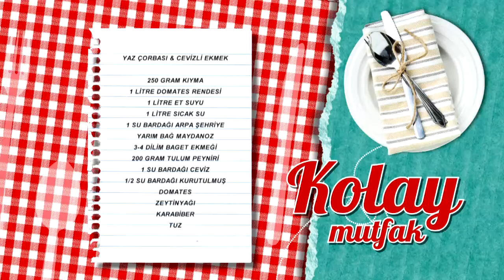Yaz Çorbası ve Cevizli Ekmek Tarifi | beIN GURME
Yaz çorbası ve cevizli ekmek tarifimizin detayları:
Malzemeler

250 gram kıyma
1 litre domates rendesi
1 litre et suyu
1 litre sıcak su
1 su bardağı arpa şehriye
Yarım bağ maydanoz
3-4 dilim baget ekmeği
200 gram tulum peyniri
1 su bardağı ceviz
½ su bardağı kurutulmuş domates
Zeytinyağı
Karabiber
Tuz

Yanında iyi gider: Dereotlu Siyah Fasulye ve Kinoa Köfteleri

Daha fazla tarif öğrenmek için beIN GURME'ye ve beIN CONNECT'e bekleriz.